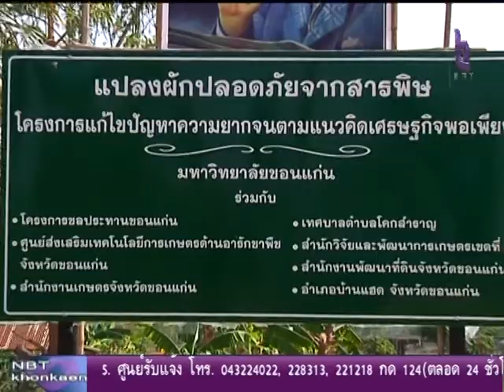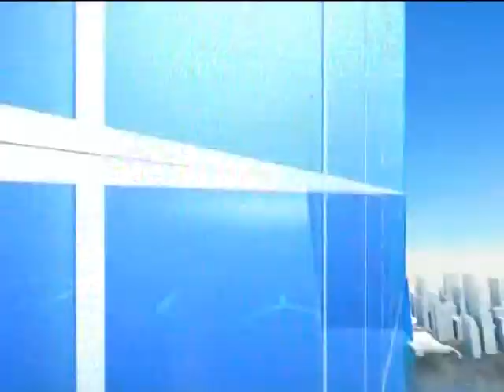รายงาน โครงการแก้ไขปัญหาความยากจนภายใต้หลักคิดเศรษฐกิจพอเพียง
โครงการแก้ไขปัญหาความยากจนภายใต้หลักคิดเศรษฐกิจพอเพียง ภายใต้การสนับสนุนของมหาวิทยาลัยขอนแก่น  ที่    ต.โคกสำราญ อ.บ้านแฮด จ.ขอนแก่น เป็นโครงการที่ได้สร้างการมีส่วนร่วมจากหลายหน่วยงาน เพื่อพัฒนาชีวิตความเป็นอยู่ของชาวบ้าน ขณะเดียวกันชาวบ้านในพื้นที่ยังได้เรียนรู้ การทำเกษตรที่เป็นระบบ และมีการจัดการที่ดีเพื่อพัฒนาคุณภาพชีวิตให้ดีขึ้น